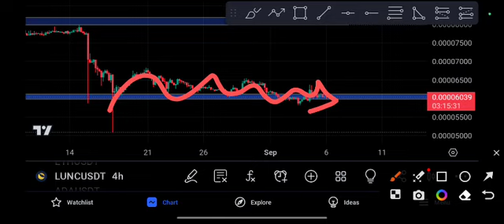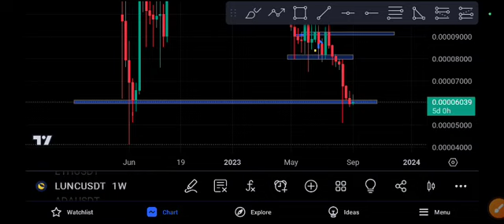LUNC Shocking News lunc Price Prediction